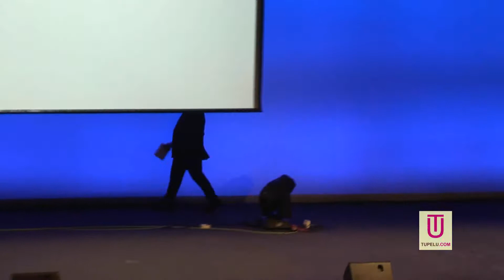[2-5] Anestis Cobella para Selective Professional en Salón Look 2011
Show de Selective Professional, realizado en el Salón Look 2011, con la participación de Anestis Cobella.
v0251